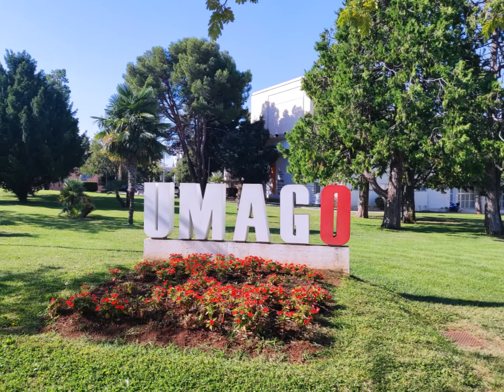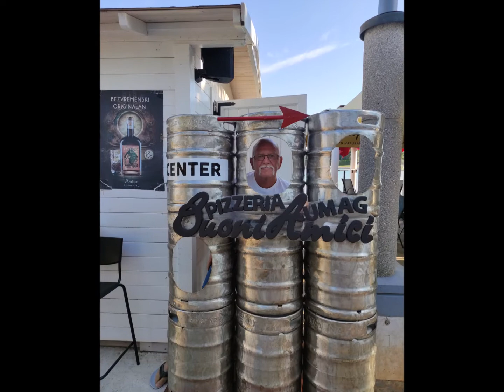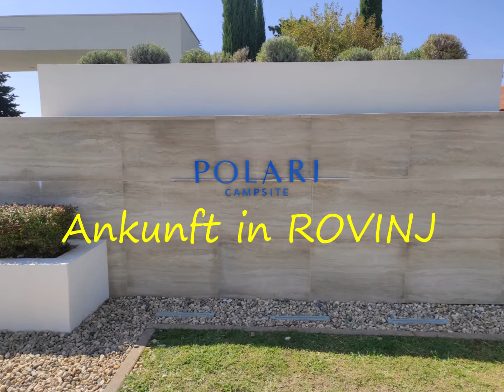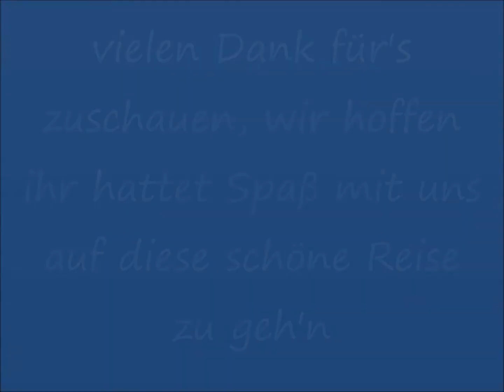Reisen mit dem Wohnmobil Kroatien September 2021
Willst du wissen wie ich mein Keyboard gebaut habe, hier kannst du es sehen, Bau & Musik Siggi
​Do you want to know how I built my keyboard, here you can see it, Construction & Music Siggi
Вы хотите знать, как я построил свою клавиатуру, здесь вы можете увидеть его, Строительство и музыка Siggi khotite znat, kak ya postroil svoyu klaviaturu, zdes vy mozhete uvidet ego, stroitelstvo yi muzak Siggi